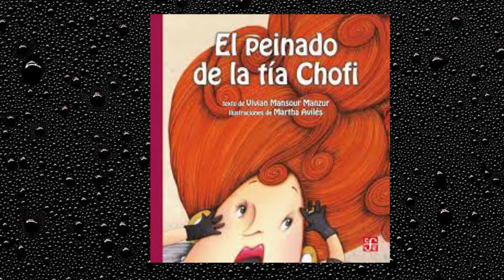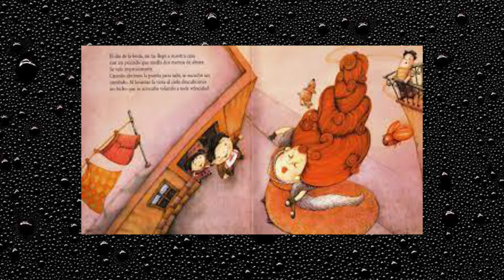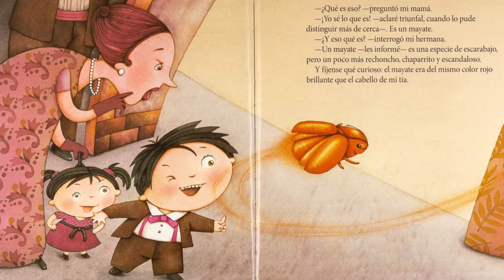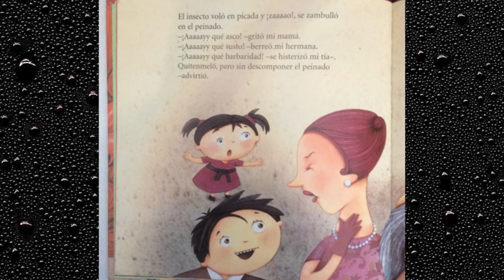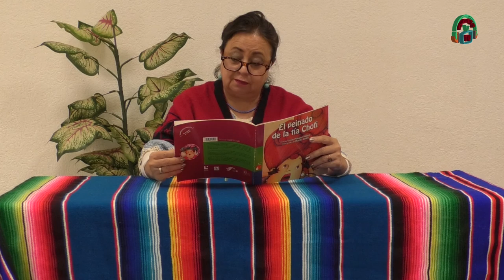Animando la Lectura con Lulú/El peinado de la tía/20201128-CE2223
Animando la Lectura con Lulú. Tema: El peinado de la tía Chofi. Conduce:  Mtra. Lourdes Villaseñor. Fecha de Emisión: 28 de noviembre  de 2022. Este y otros programas los pueden ver en: Producciones con fines educativos a cargo del Lic. Ernesto Gutiérrez Garcés - Director General de Educación Secundaria Técnica en la CDMX